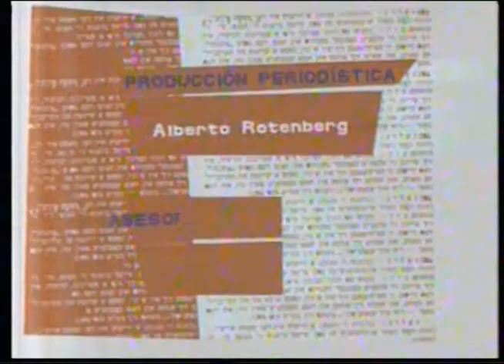Amia TV - 20/02/2011 - Parte 1